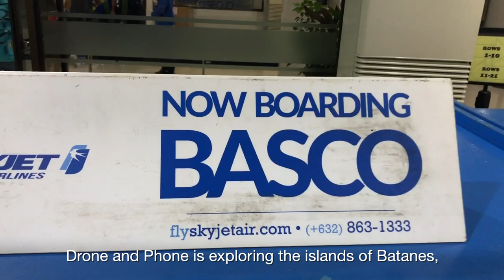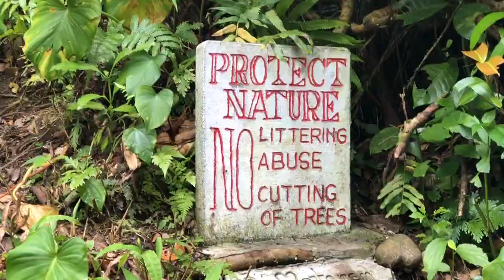Batan Island | Batanes, Philippines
In the first of a new series on the islands of Batanes, DJ travels to Batan Island to take on a 500-meter tall volcano before getting lost looking for a lighthouse. Don Lejano from inquirer.net, our Asia News Network partners, joins him for the adventure.